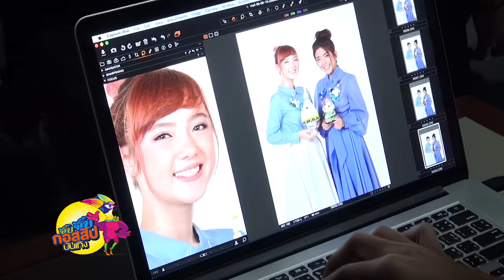"หนูนา-พลอยชมพ" ชวนซื้อมะลิรับวันแม่ (8-6-59)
จิ๊บ จิ๊บ กอสสิปบันเทิง : สองศิลปินสาวมากความสามารถ หนูนา –หนึ่งธิดา และ พลอยชมพู ญานนีน ได้รับคัดเลือกจากสภาสังคมสงเคราะห์แห่งประเทศไทย ในพระบรมราชูปถัมภ์ ให้เป็นพรีเซ็นเตอร์ถ่ายโปสเตอร์และสปอตโทรทัศน์ดอกมะลิสัญลักษณ์วันแม่แห่งชาติ ประจำปี 2559 เพื่อประชาสัมพันธ์และเชิญชวนให้ทุกคนมาร่วมอุดหนุนผลิตภัณฑ์ดอกมะลิ ส่วนรายได้จากการจำหน่ายจะทูลเกล้าฯ ถวายโดยเสด็จพระราชกุศล และช่วยเหลือผู้ประสบปัญหาทุกข์ยากเดือดร้อน ผู้พิการ ผู้สูงอายุ และมอบเป็นทุนการศึกษาแก่เยาวชนที่มีฐานะยากจน  "NOW26" 8-6-59

ติดตามชม จิ๊บ จิ๊บ กอสสิปบันเทิง ทุกวันจันทร์ - ศุกร์ เวลา 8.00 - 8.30 น. ทางช่อง NOW26 หรือชมออนไลน์ได้ทาง